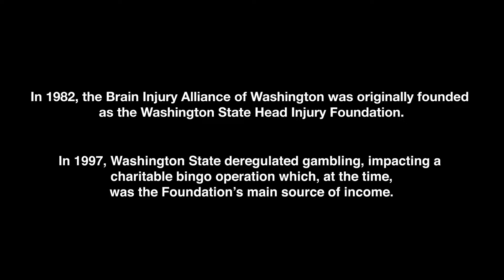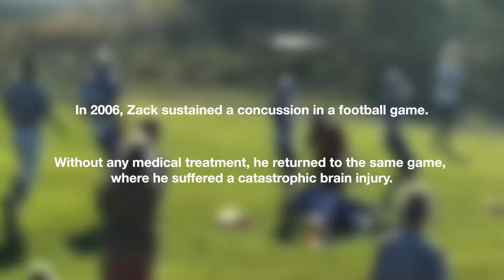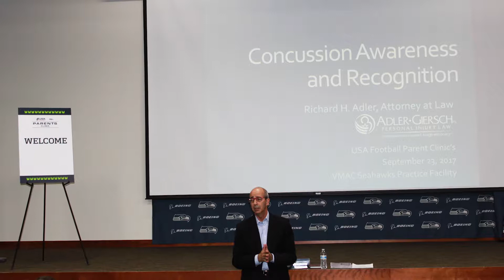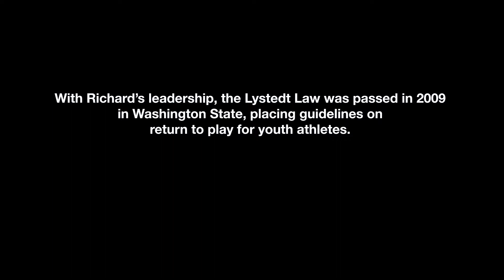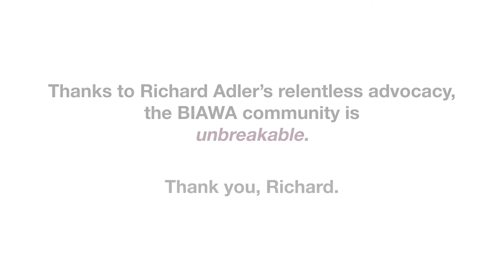2019 BIAWA B.I.G. Gala Video - Unbreakable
This video features our 2019 Honorary Chair recipient, Richard Adler and the law firm of Adler Giersch and the incredible contributions Richard and his team have made to the brain injury community. Thank you Richard!